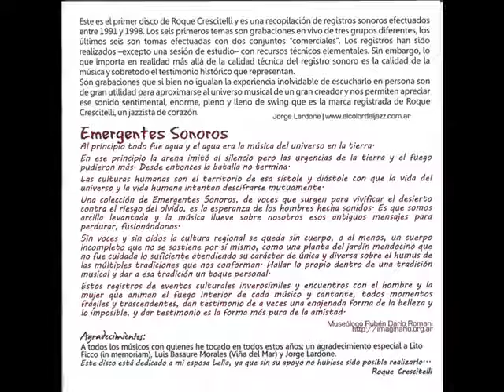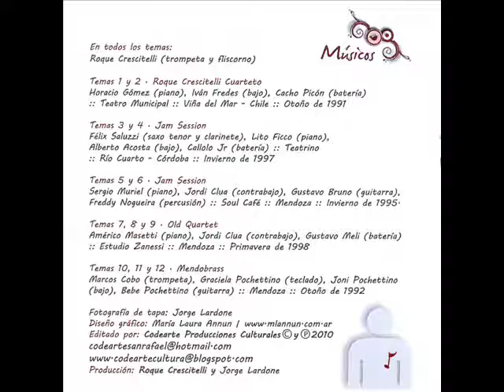Roque Crescitelli Corcovado CD tema 7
Roque Crescitelli presentó su primer CD
El sábado 12 de noviembre de 2011 se presentó en el Teatro Universidad (Lavalle 77, Mendoza) con la participación de 10 conocidos  músicos mendocinos, el primer CD del trompetista Roque Crescitelli.
Editado por Codearte Producciones Culturales para la Colección Sonidos Emergentes, el disco se llama "Con una canción en mi corazón" y tiene 12 temas (La sombra de tu sonrisa, Corcovado, Qué alta está la luna, Los mareados, etc.) grabados - algunos en vivo - con cinco grupos distintos durante los años 1991 a 1998 en  Mendoza, Viña del Mar (Chile) y Río Cuarto (Córdoba).

Entre los músicos participantes en el CD podemos nombrar a los pianistas Lito Ficco, Sergio Muriel y Horacio Gómez (mendocino actualmente radicado en Bs. As.), el saxofonista salteño Félix Saluzzi, el contrabajista español Jordi Clua y los bateristas mendocinos Gustavo Meli y Cacho Picón.

Roque Crescitelli es uno de los principales trompetistas argentinos de su generación y el propósito de Codearte al editar su primer CD es dejar un testimonio de su obra a las generaciones venideras y por supuesto permitir que los innumerables admiradores de Roque puedan por fin escuchar en la intimidad de su casa la música apasionada de un artista de corazón.

Roque Crescitelli
Trompeta, flugelhorn.
Nacido en Maipú (Mendoza) está considerado en la actualidad el mejor músico de jazz de esta parte del país. En su juventud realizó sus primeros estudios musicales en la Escuela Superior de Música dependiente de la Universidad Nacional de Cuyo.
Su actividad profesional comenzó en Buenos Aires en la décadà del 60` mientras realizaba estudios universitarios en el área de la Óptica y Contactología.
Fue integrante de innumerables orquestas y grupos tanto de jazz como de otros tipos de música. Entre los músicos que tocaron con él se puede mencionar a algunos de los más destacados músicos de la escena jazzística, entre ellos Bernardo Baraj (saxos), Rubén Barbieri (trompeta), Gustavo Bergalli (trompeta), Juan Barrueco (guitarra), Junior Césari (batería). Entre las orquestas podemos mencionar la del pianista Lito Valle. Paralelamente con su actuación profesional efectuó estudios privados de música con distintos profesores.
Su carrera en Mendoza lo ha llevado a tocar, además de todo tipo de géneros musicales, con los más importantes músicos de la provincia, entre ellos: Sergio Muriel (piano), Pedro Caliva (guitarra), Bernardo Castillo (saxo), Rubén Menéndez (saxo alto, cubano), Chiquito Llera (batería), Minti Gutiérrez del Barrio (vibráfono), Mono Iturgay (batería), los hermanos Giunta (piano), Eduardo Gutiérrez del Barrio (piano), Mario Matar (guitarra), Facundo Guevara (percusión), Horacio Gómez (piano),Pablo Kusselman (saxos), Jordi Clua (contrabajo, español), y un largo etcétera que incluye a cuanto buen músico de jazz ha pasado por la provincia y sus alrededores.
Entre los grupos que ha integrado podemos mencionar los siguientes: “Jazz en Quinteto”, “Swing tempo”, Xwingo Combo Latino”, “Jazz Time”, “Black Swing”, “De mil amores”, “Mendoza Hot Jazz”, “Old Quartet”  y “Fotojazzeando”.
Asimismo ha intervenido en numerosas actuaciones como artista invitado, tanto en el campo del jazz como fuera de él: con el cuarteto “Mr. Jazz”, el grupo de rock “Enanitos Verdes”, la Orquesta Sinfónica de Mendoza, por ejemplo.
Ha participado de numerosos Festivales de jazz tanto en la provincia como fuera de ella y también en Chile.
Fue convocado en numerosas oportunidades por Fotojazzeando, donde tuvo oportunidad de tocar con músicos extranjeros de jerarquía como la cantante estadounidense Gail Wynters, el contrabajista chileno Luis Basaure y la pianista brasileña Ziara Brant de Carvalho, entre otros.